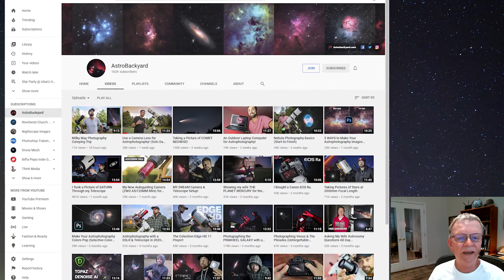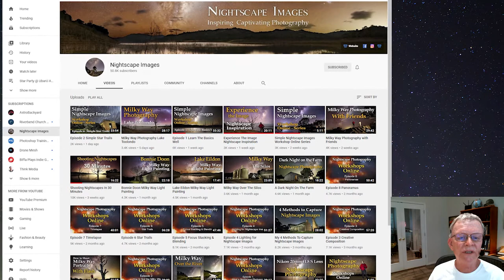UbarU Star Party 2020 Nightscapes Presentation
Welcome to UbarU's August 2020 virtual Star Party. This is introduction our playlist focused on nightscape photography.

To get your creative juices going we've curated over 3 hours of what we think is the best of YouTube's nightscape videos and pulled them together here for you.

We're featuring Trevor Jones from AstroBackyard and Richard Tatti from Nightscape Images. We've also got Mark Harrison on Lightroom, Peter Zelinka on camera settings and Alyn Wallace on using Sequator.

Although this playlist is organized in what we think is a logical order, please feel free to browse at will. Some of the videos may be a bit slow at the beginning or the end but it's easy to skip around so you can focus on the good stuff.

For further study, if you really want to geek out on hardware, dig into Trevor's AstroBackyard. Or if your taste runs more to wide-angle landscapes, spend more time with Richard's Nightscape Images.

Hope you enjoy the videos and have a great time at the Star Party.